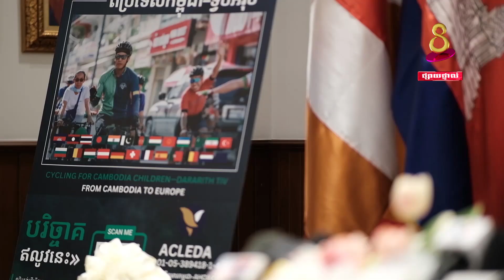កម្មវិធីជិះកង់ដើម្បីកុមារកម្ពុជាពីប្រទេសកម្ពុជា ទៅទ្វីបអឺរ៉ុប ដើម្បីរៃអង្គាសថវិកាជូនមន្ទីរពេទ្យគន្ធប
កម្មវិធីជិះកង់ដើម្បីកុមារកម្ពុជាពីប្រទេសកម្ពុជា ទៅទ្វីបអឺរ៉ុប ដើម្បីរៃអង្គាសថវិកាជូនមន្ទីរពេទ្យគន្ធបុប្ផា និងមន្ទីរពេទ្យកុមារអង្គរ នឹងចាប់ផ្តើមនៅថ្ងៃទី៦ ខែមិថុនាខាងមុខនេះ